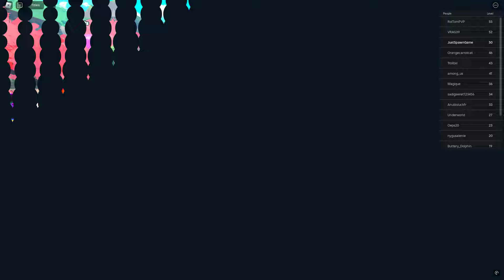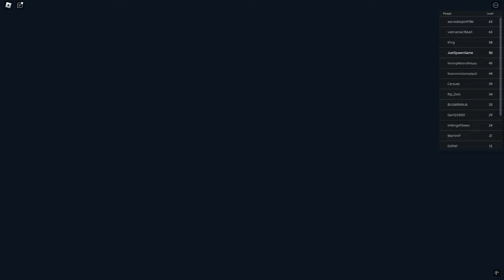Roblox Anime Tower Defense Gameplay Walkthrough Part 18 (PC,ANDROID,IOS)